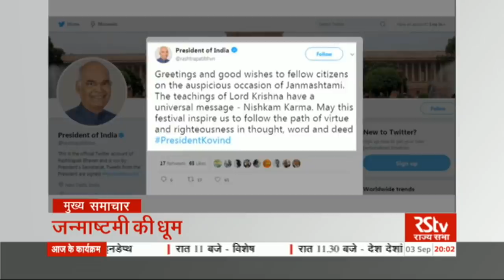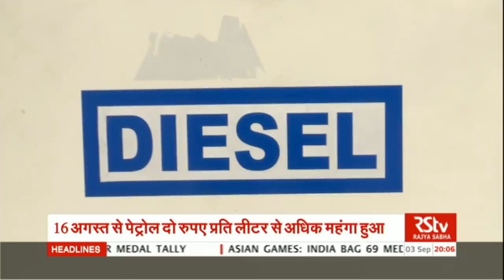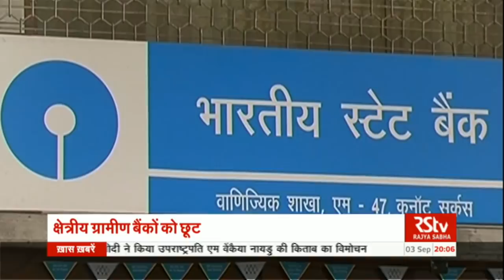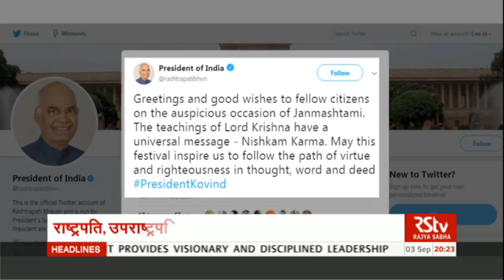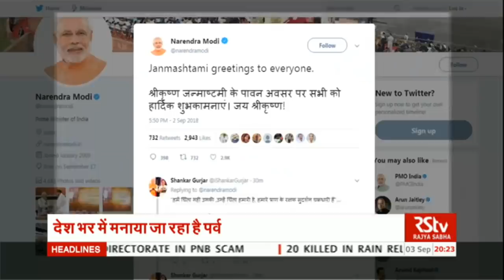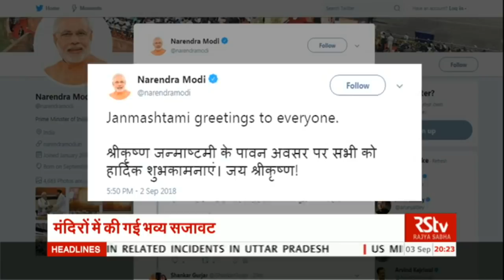Hindi News Bulletin | हिंदी समाचार बुलेटिन – SEP 03, 2018 (8 pm)